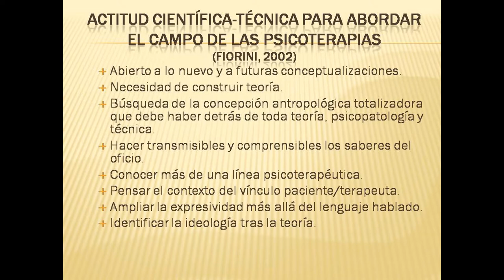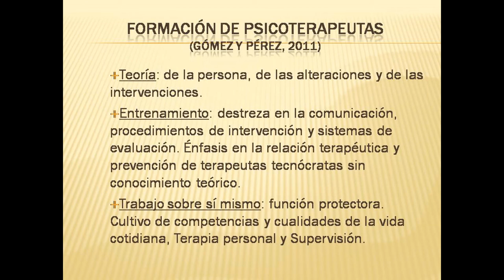La formación como psicoterapeutas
Se presentan algunas consideraciones a tener en cuenta para iniciar el proceso de formación en el complejo campo de las psicoterapias, así como también algunas áreas que pueden distinguirse en tal proceso.